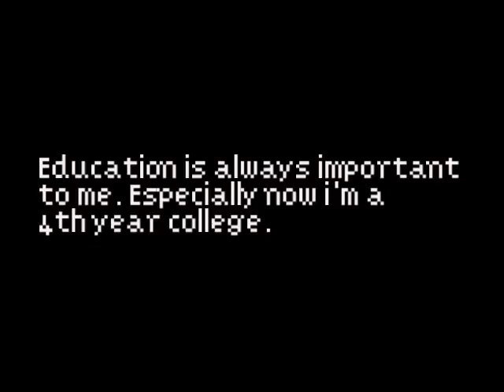A Short Update